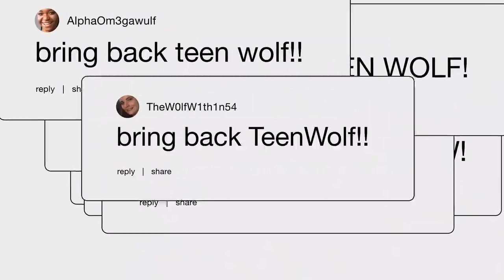Teen Wolf The Movie 2022 And Wolf Pack Series Teaser😍😈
teen wolf is back
teen wolf the movie and wolf pack series will be release in December 2022